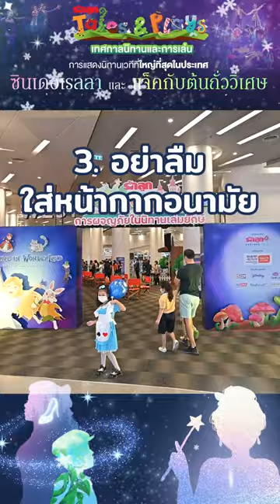5 เช็กลิสต์เตรียมพร้อม ก่อนมาสนุกในงาน Tales & Plays 2023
"รักลูก TALES & PLAY 2023" การแสดงนิทานเวทีท่ีสนุกท่ีสุดแห่งปีท่ีเด็กทุกคนต้องไป!!!

เช็กลิสต์เตรียมไปงาน “รักลูก TALES & PLAY 2023" การแสดงนิทานเวทีท่ีสนุกท่ีสุดแห่งปี มีอะไรบ้าง ตามมาดูกันเล้ยยย !

เด็ก ๆ บ้านไหนยังไม่มีบัตร ซื้อบัตรได้ทั้ง 4 จังหวัดท่ี LINK หน้าด้านล่างได้เลย พร้อมโปรโมชั่นจุก ๆ ลดทันที 20% จาก 500 บ. เหลือเพียง 400 บ. ทุกรอบ ทุกจังหวัด (เฉพาะที่นั่ง STANDARD SEAT)

พบกัน 4 จังหวัด ทั่วไทย ส.ค. – ก.ย. 2566 นี้
- เซ็นทรัล เวสต์เกต : วันที่ 5-6 ส.ค. 2566 ซื้อบัตรได้ที่
- เซ็นทรัล ขอนแก่น : วันท่ี 19-20 ส.ค. 2566 ซื้อบัตรได้ที่
- เซ็นทรัล สุราษฎร์ฯ : วันท่ี 2-3 ก.ย. 2566 ซื้อบัตรได้ที่
- เซ็นทรัล เชียงใหม่ แอร์พอร์ต : วันท่ี 9-10 ก.ย. 2566 ซื้อบัตรได้ท่ี

อย่าลืม FOLLOW รักลูก TIKTOK ช่องทํางใหม่ของเรากันท่ี รับรองว่ามีคอนเทนท์ดี ๆ ตอบโจทย์คุณพ่อคุณแม่ยุคใหม่อีกเพียบแน่นอน!